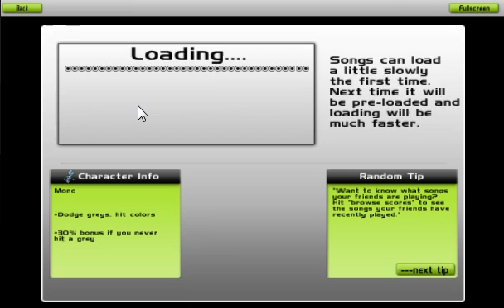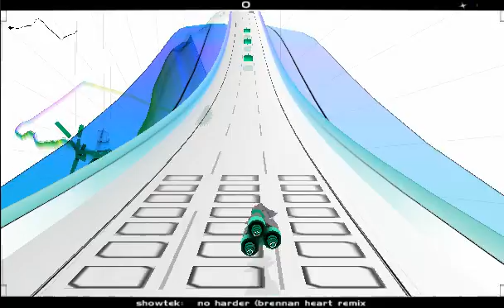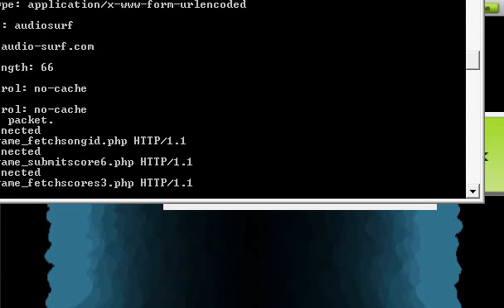Audiosurf - No Harder - Showtek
First time attempting this song, yeah I play on easy but cut me some slack it was sorta playing slow due to the recording and all. :(